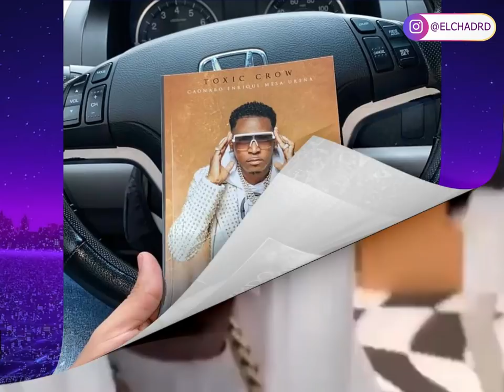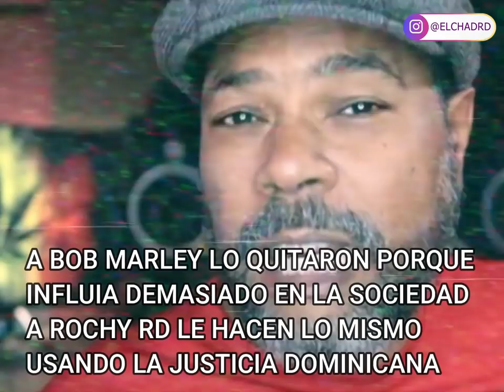😱 HACEN ESTATUA A ROCHY RD Y LO DECLARAN COMO MARTIR NACIONAL